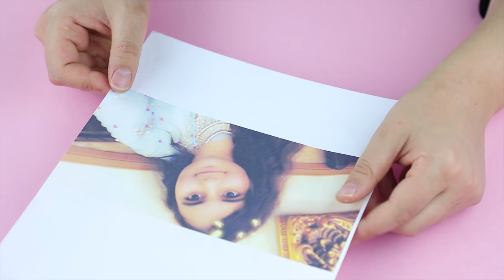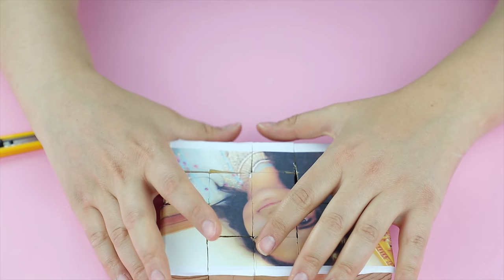DIY Photo Block Puzzle - Turn Your Photos Into Art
For this project you will need:
wood block
photo
sandpaper & hand sander
modge poge